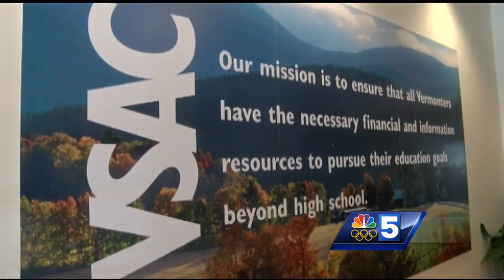Sen. Bernie Sanders hosting Vermont college fairs